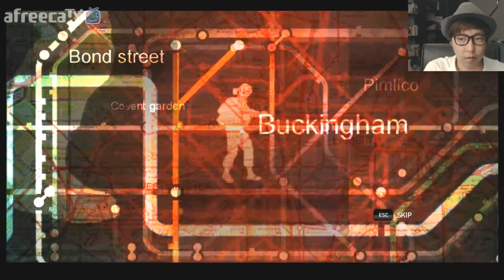좀비] 대도서관 공포 게임 실황 7화 - 좀비가 만연한 런던, 그곳에서 생존하라! (Zombi)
* 150902 좀비] 대도서관 공포 게임 실황 7화 - 좀비가 만연한 런던, 그곳에서 생존하라! (Zombi)